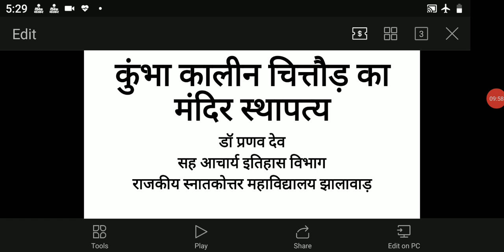डॉ प्रणव देव।। बी ए द्वितीय वर्ष।। इतिहास द्वितीय प्रश्नपत्र।। कुंभाकालीन चित्तौड़ का मंदिर स्थापत्य